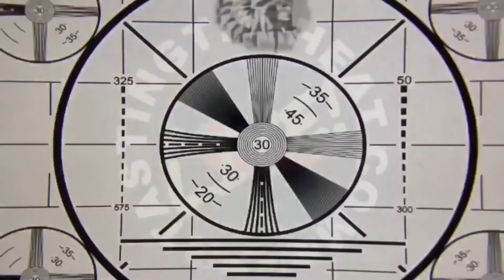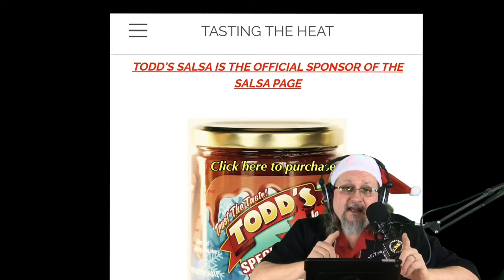Tasting The Heat Live Holiday Gift special. Spicy gift ideas for that chilihead on your gift list